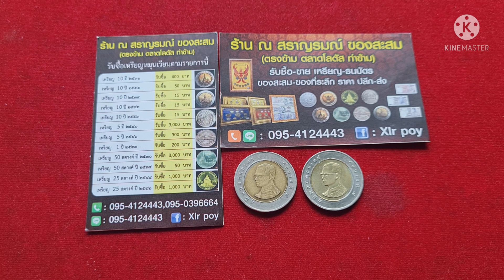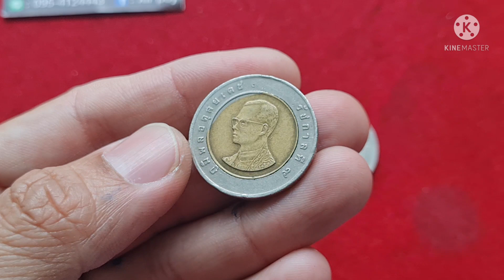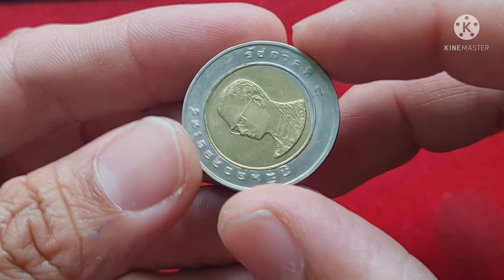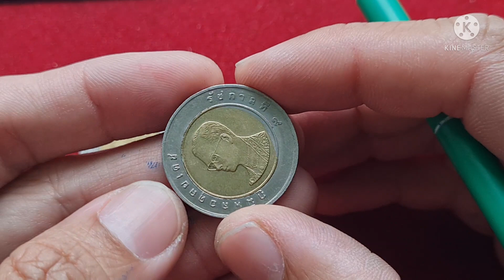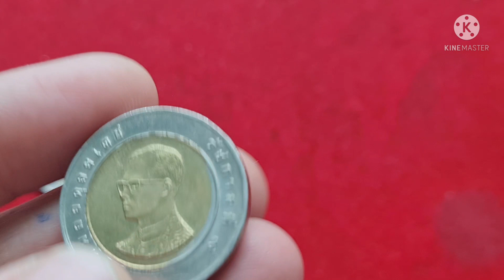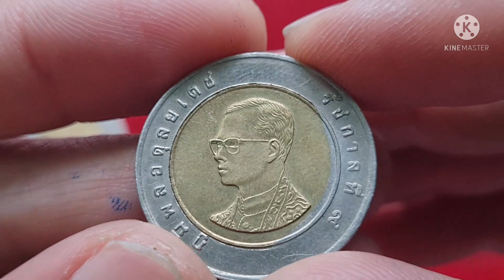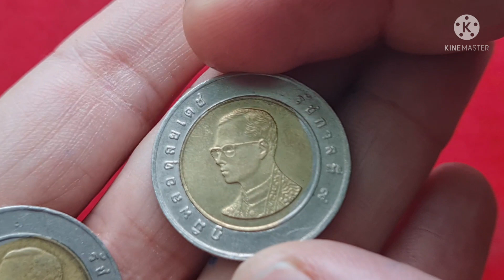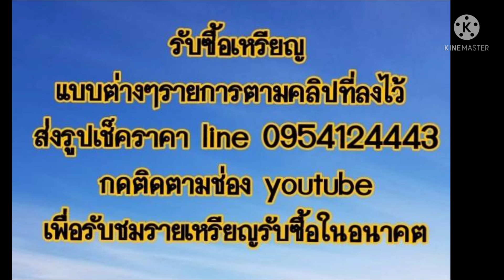EP.26 รับซื้อ​ เหรียญ​ 10 บาท​ ราคา​ 200 ถึง​ 2,000 บาท​ แบบไหนมาดูเลย​